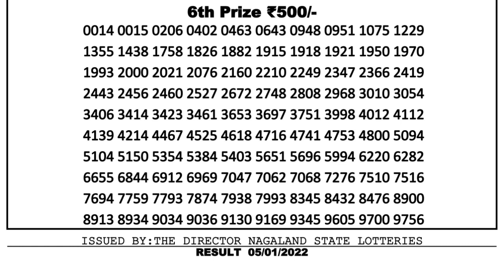Nagaland Lottery Sambad Result | Dear Lottery